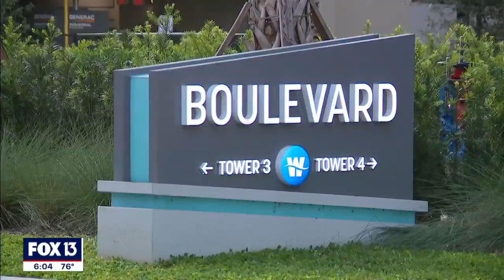Teen facing serious charges in connection with Tampa shooting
A 15-year-old is facing serious charges in connection with a shooting that left two people injured at a Tampa apartment.